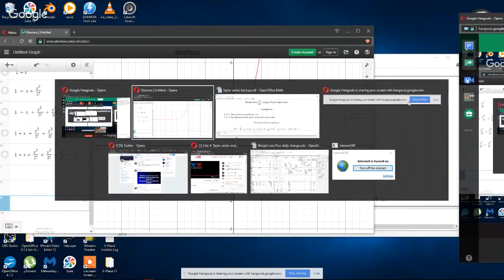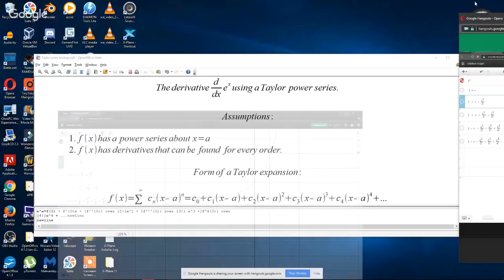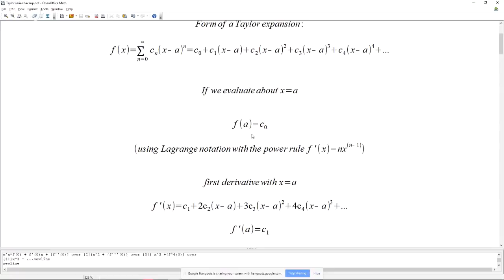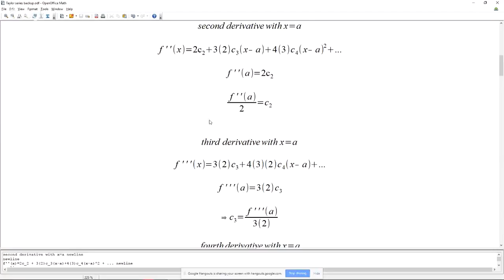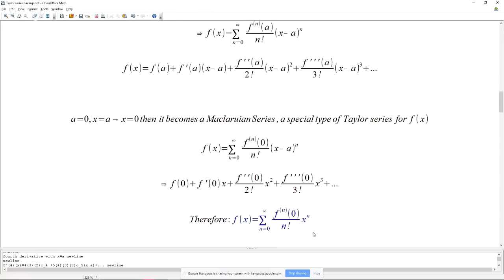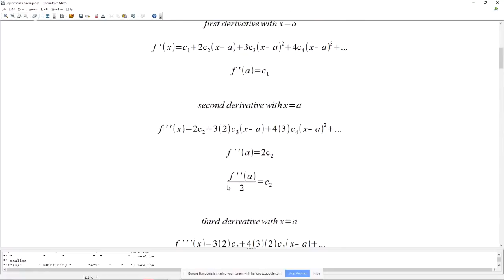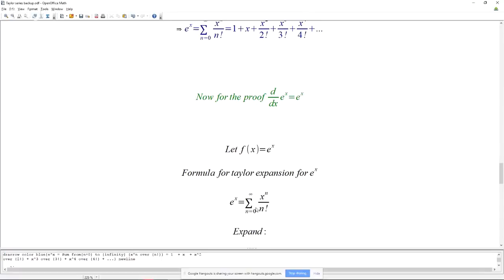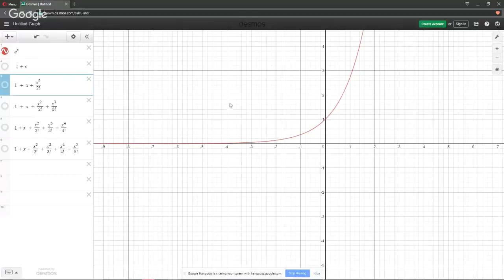Calc II: Taylor series and d/dx e^x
A very old video from the GDC channel of me explaining Calc II Taylor series. I have about 8 others or so of Calc I level that I probably will be uploading to this channel as maybe someone will get some use out of them.